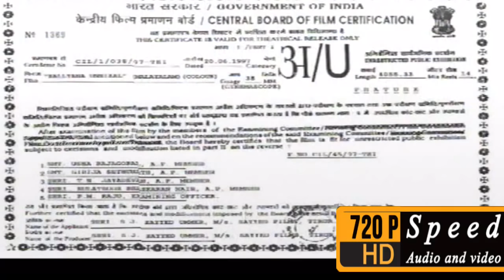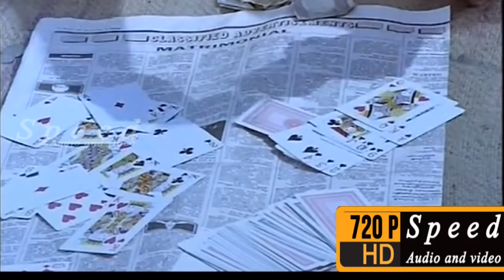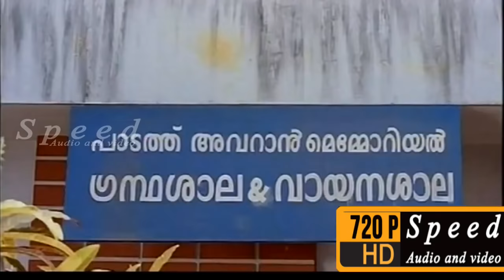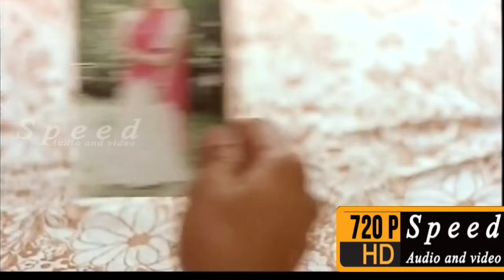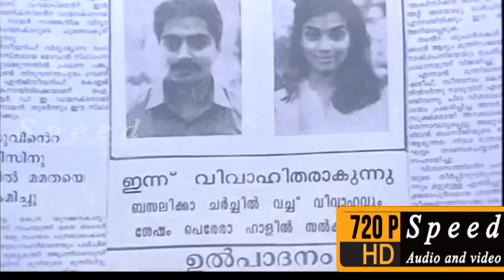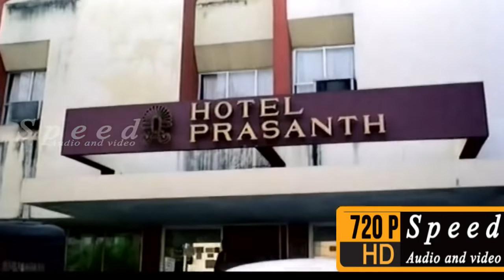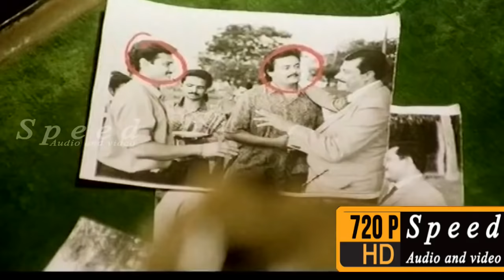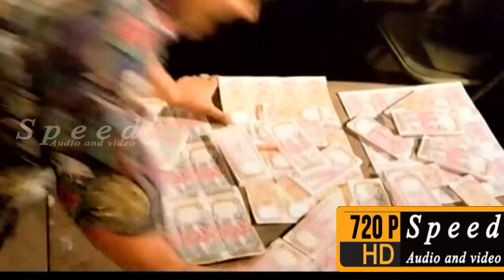Kalyana Unnikal Malayalam Full Movie | Innocent | Indrans | Kuthiravattam Pappu | Mamukkoya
Crew: Jagathy Sreekumar (Director), Mohan Sithara (Music Director)